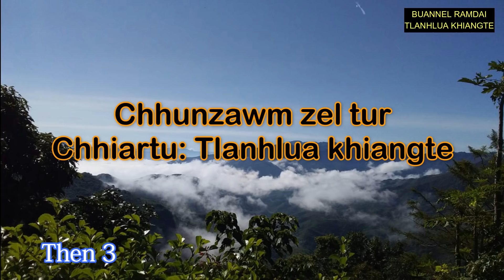PASALTHA LIANVUNGA (Then 3) MS Hrawte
Mizo folktale audio.. Chhinlung chhuak zofate zingah hian, chi bil leh hnam bil anga inlak hran tum tlat kan awm thin hi a pawi a, hnam khat atanga peng darh ta kan nihna hi vawng reng ila, inthlei thei kan awm lo a ni tih hi hre nawn thar zel ang u.